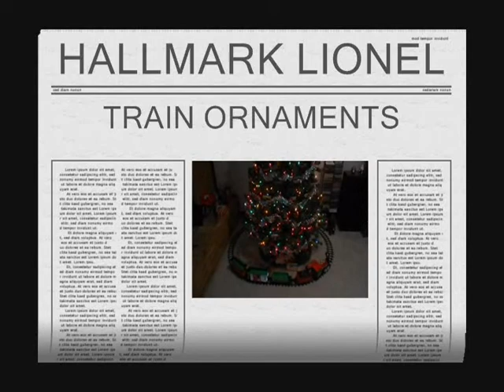Lionel Christmas train ornaments by Hallmark on tree.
Merry Christmas and a Happy New Year!!!  I placed every ornament  on the tree this year. Over 120 trains are on the tree with my wife's approval. HAHAHA!!!